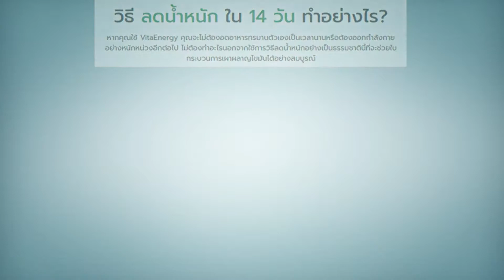Vita Energy (DiaVita)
ความโดดเด่นของเครื่องดื่มโปรตีน Vita Energy  คือ
เครื่องดื่มนี้มีรสชาติหอม มัน อร่อย
เสริมสร้างระบบภูมิคุ้มกันให้แข็งแรง
ช่วยควบคุมน้ำหนัก
ช่วยทำให้รู้สึกอิ่มนานขึ้น
ช่วยให้การเผาผลาญอาหารกลับมาเป็นปกติอีกครั้ง
ช่วยเสริมสร้างและฟื้นฟูมวลกล้ามเนื้อ